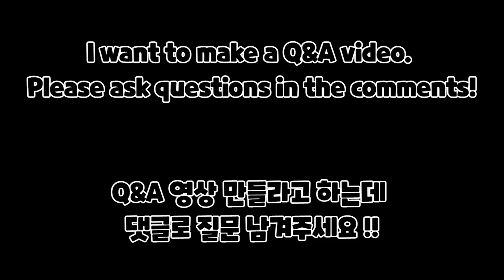Thanks you for 10,000 Subscribe !!!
Thank you to all the 10,000 people who like me!!!
I want to make a Q&A video Please ask questions in the comments! 🤣